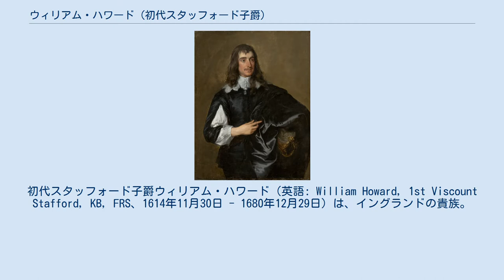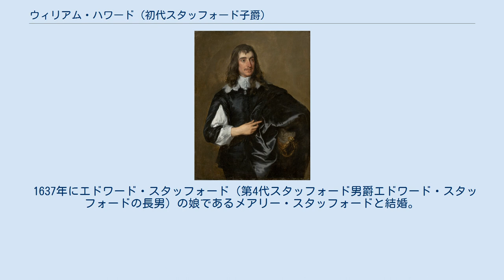ウィリアム・ハワード (初代スタッフォード子爵)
初代スタッフォード子爵ウィリアム・ハワード（英語: William Howard, 1st Viscount Stafford, KB, FRS、1614年11月30日 - 1680年12月29日）は、イングランドの貴族。
 第21代アランデル伯トマス・ハワードの末息子で1640年にスタッフォード子爵に叙せられたが、カトリック陰謀事件により1680年に大逆罪で処刑された。
1929年に教皇ピウス11世により列福された。
 1614年11月30日に第21代アランデル伯爵トマス・ハワードとその妻アレシア（第7代シュルーズベリー伯爵ギルバート・タルボットの娘）の間の次男として生まれた。
兄にマルトレイヴァース卿(儀礼称号)ジェイムズと第22代アランデル伯爵位を継承するヘンリーがいる。
 ケンブリッジ大学セント・ジョン・カレッジで学ぶ。
 1637年にスタッフォード男爵スタッフォード家の娘メアリー・スタッフォードと結婚。
1639年に第6代スタッフォード男爵ロジャー・スタッフォードがスタッフォード男爵位を放棄した後、1640年9月12日の勅許状で彼と彼の妻がスタッフォード男爵位を与えられた。
ついで1640年11月11日の勅許状でスタッフォード子爵に叙せられた。
この爵位は通常通り男系男子に限定される。
この数日後に貴族院議員に列する。
 内戦中、国王チャールズ1世の王立海軍に所属していたが、内戦が勃発した1643年には妻とともにアントワープへ逃れている。
1646年6月に帰国の許可を得たが、1647年7月にはフランダースへ移住した。
 王政復古後の1660年6月には貴族院の決定で彼の財産が返還された。
しかし彼はチャールズ2世が自分に報いていないと考え、宮廷に対して反対票を投じることが増えた。
 1665年1月には王立協会フェロー(FRS)に選出。
1678年7月3日の貴族院では第2代ピーターバラ伯爵ヘンリー・モードントと激しい口論をした。
 1678年のカトリック陰謀事件でタイタス・オーツの偽証によって他の4人のカトリック貴族（初代パウィス伯爵ウィリアム・ハーバート、第3代ウォーダーのアランデル男爵ヘンリー・アランデル、初代ベラシズ男爵ジョン・ベラシズ、第4代ピーター男爵ウィリアム・ピーター）とともに逮捕され、ロンドン塔に投獄された。
1680年12月7日に大逆罪で有罪判決を受け、首吊り・内臓抉り・四つ裂きの刑による死刑判決を受けた。
またすべての名誉・称号を剥奪された。
 同年12月29日にタワー・ヒルで斬首で処刑された。
処刑方法が斬首に緩和されたことについて庶民院内では国王による力なのか短時間議論が起こった。
 1685年には彼の私権剥奪解除の法案が提出されて貴族院を通過し、庶民院で議論されたが、同年にモンマスの反乱が行ったため、法案は流産した。
1688年には彼の未亡人メアリーと長男ヘンリー・スタッフォード＝ハワードがスタッフォード伯爵に叙せられている(メアリーは一代限り)。
下って1825年には来孫にあたる第7代準男爵ジョージ・ジャーニンガム(次男ジョン・スタッフォード＝ハワードの娘メアリー・プロウデンの娘マリー・ジャーニンガムの長男第6代準男爵ウィリアム・ジャーニンガムの長男)が第8代スタッフォード男爵であることが貴族院によって確認されている。
 1929年に教皇ピウス11世により列福された。
 1640年9月12日に以下の爵位を新規に叙される。
 1640年11月11日に以下の爵位を新規に叙される。
 1637年にエドワード・スタッフォード（第4代スタッフォード男爵エドワード・スタッフォードの長男）の娘であるメアリー・スタッフォードと結婚。